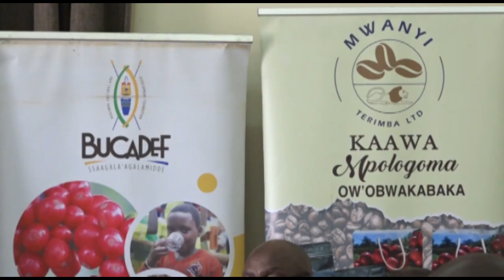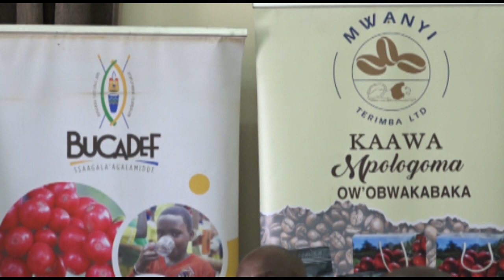MWENYIGIRE MU NTEEKATEEKA YA MWANYI TERIMBA